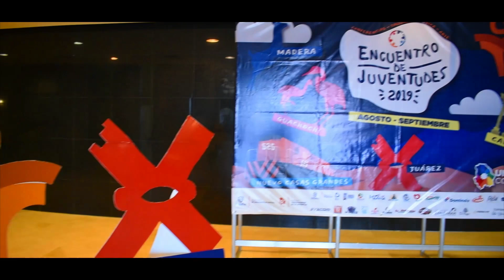Zona U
Semana de novatos 2019, Encuentro de juventudes y los challenge